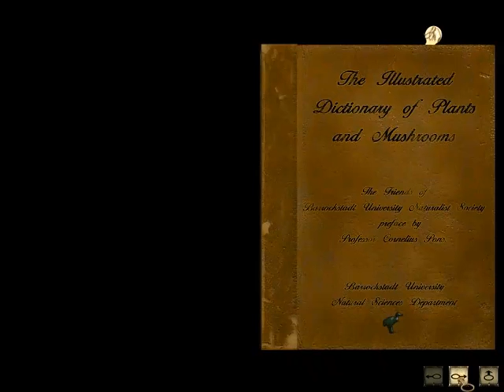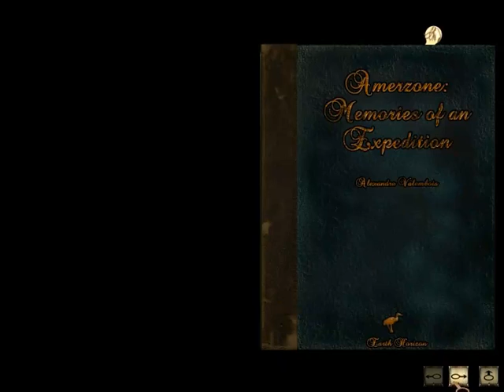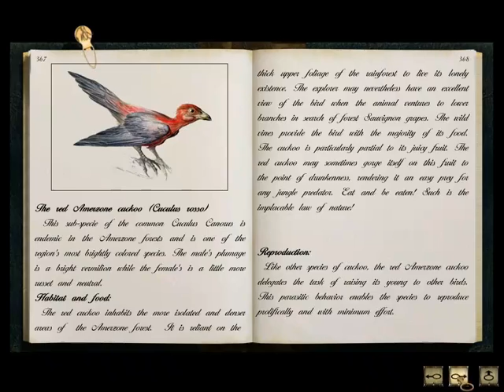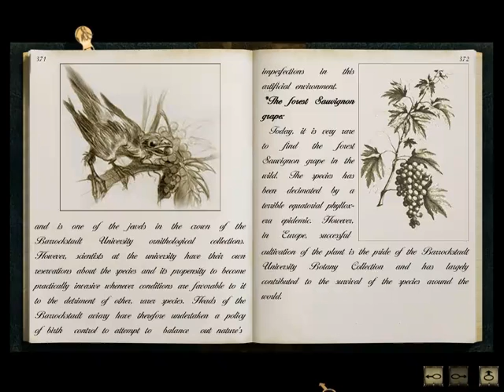Syberia playthrough #15: Reading Books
They're plot critical.  I wish they weren't written in this difficult-to-read cursive font.